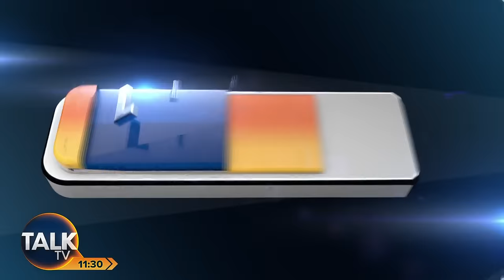"Not In Iran's Interest To Get Into Major Spat With Israel Or West" | Former Head Of British Army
Lord Dannatt, former head of the British Army, says there are a number of both regional and wider global concerns surrounding Iran's possible retaliation against Israel. He suggests that although it isn't in Tehran's interests to get into a "major spat" with Israel, Iran does sponsor Hezbollah in Lebanon and the Houthi rebels in Yemen, "they can dial it up, or dial it down."

Russia, Germany and Britain on Thursday urged countries in the Middle East to show restraint and Israel said it was preparing to "meet all its security needs" in a region on edge over an Iranian threat to strike Israel.

The German airline Lufthansa, one of only two Western carriers flying to Tehran, extended a suspension of its flights to the Iranian capital and Russia warned against travel to the Middle East.

Iran has vowed revenge for the April 1 airstrike on its embassy compound in Damascus that killed a top Iranian general and six other Iranian military officers, ratcheting up tension in a region already strained by the Gaza war.